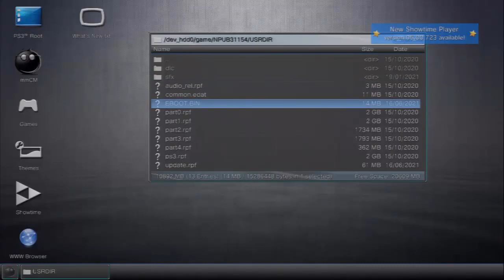[GTA V/NPUB31154] Rockstar Mod Loader [Cex-Hen]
PSN Digital Mods Channel, We specialize in countless psn digital game copy mods and cheats.
We provide material/eboots that most CFW or HEN/HAN PlayStation 3 digital game version mod compatible.
Todays video we are using our custom eboot for Grand Theft Auto 5 , The original eboot was made by .
Using this eboot will allow you to play Digital Region Grand Theft Auto 5 with Rockstar Mod Loader.

You can use it in your YouTube or Twitch videos, you must credit the artist(s).